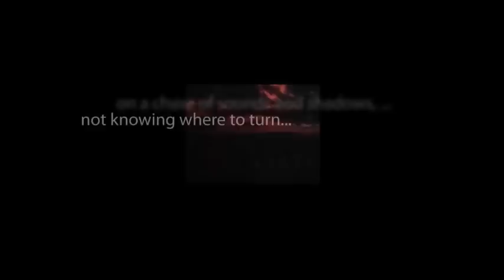CBS Radio Mystery Theater "The Way to Dusty Death" starring Arnold Moss and Marian Seldes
A strange story of hatred set in the back woods, where a baron would rather let a dead man's body get decomposed in the open, unattended by any ritual or funeral.